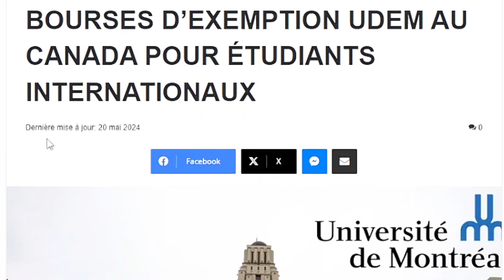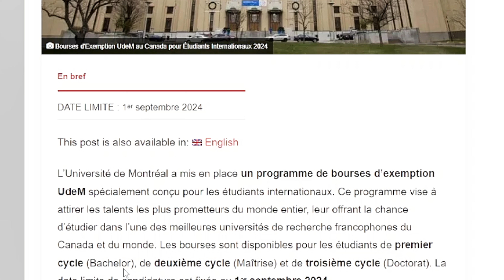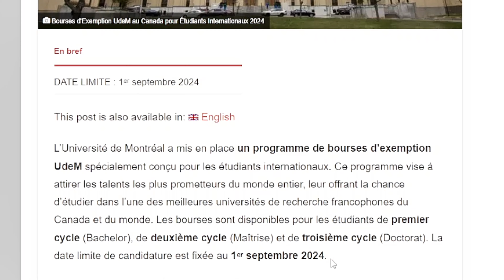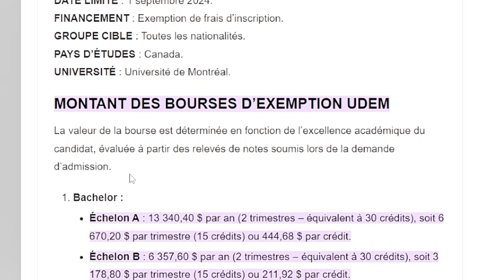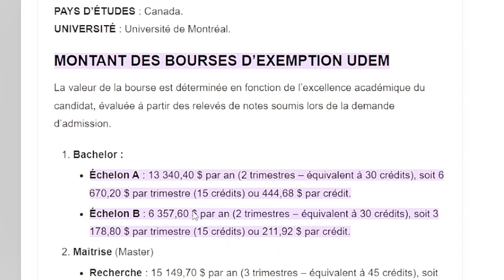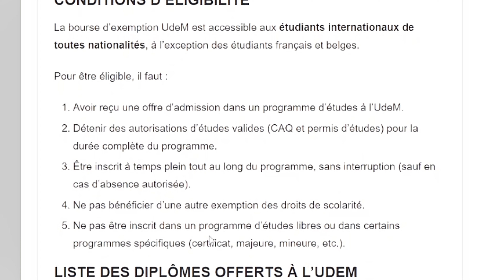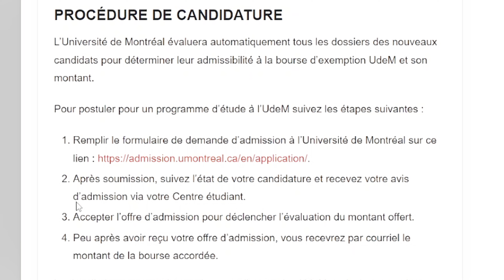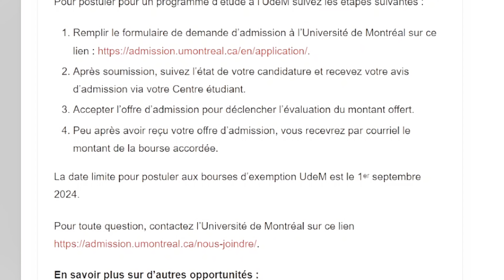Bourse d'exemption Canada 2024